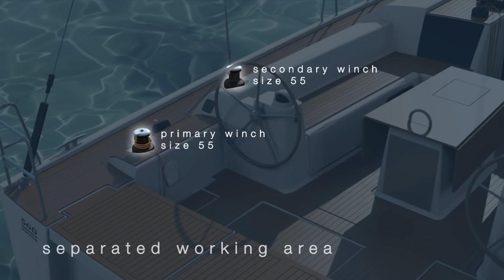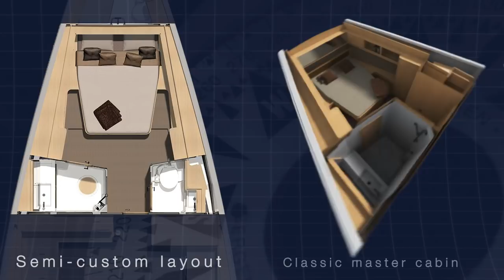DUFOUR 560 Grand Large - SAILING YACHT | DUFOUR YACHTS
The Dufour 560 Grand Large has been designed to satisfy customers seeking the perfect balance of perfomance, style, luxury and comfort. Respecting the essence of Dufour's DNA, this product line extension inherits the remarkable seaworthiness that has made the brand successful internationally.

"A sailboat to satisfy the most demanding sailors without compromising the comfort and quality inside", says Gianguido Girotti  - Product and Marketing Manager at Dufour.

"It is a fantastic project in which everyone has contributed to improve what has made Dufour successful over the past 50 years around the world. We are extremely excited and look forward to sail the boat."